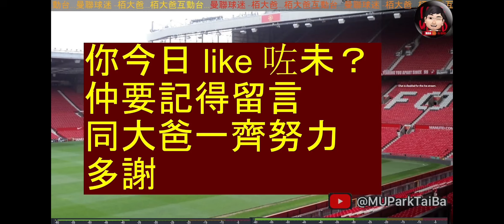三個等待曼聯的球員 廸烈治 瑪莎拉爾 烏加達 你會點排？| 四個球員已回家 仲有三個幾時返 | 曼聯球迷 - 栢大爸 | de Ligt ; Mazraoui ; Ugarte